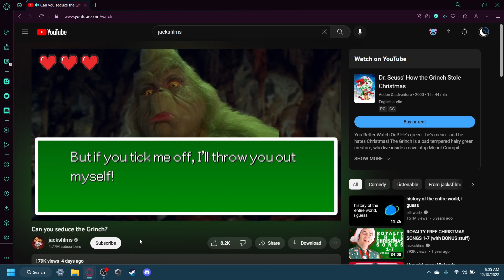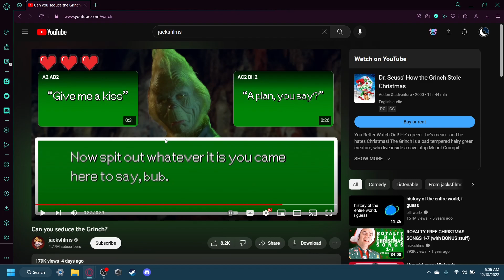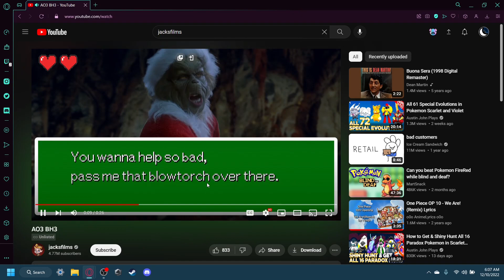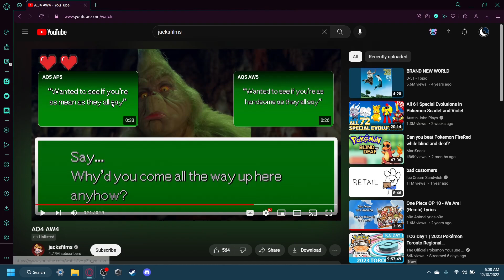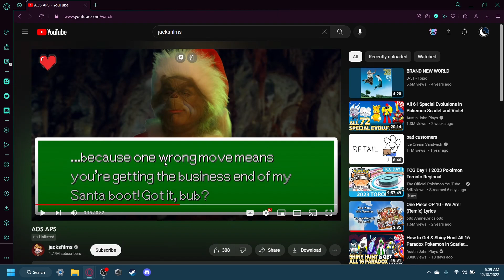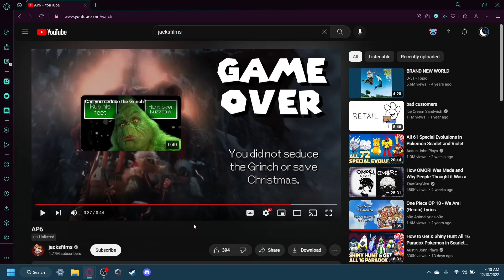I Tried to Seduce the Grinch (REAL!)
In this video I tried to seduce the grinch and you won't believe what happened. Watch the video to find out!